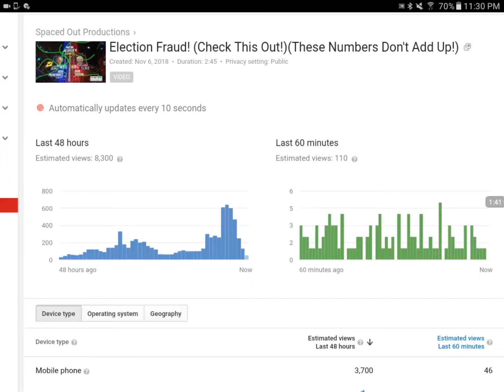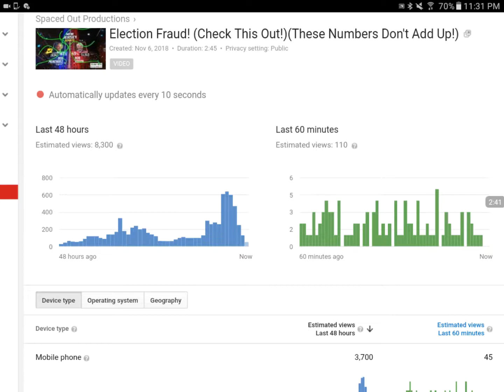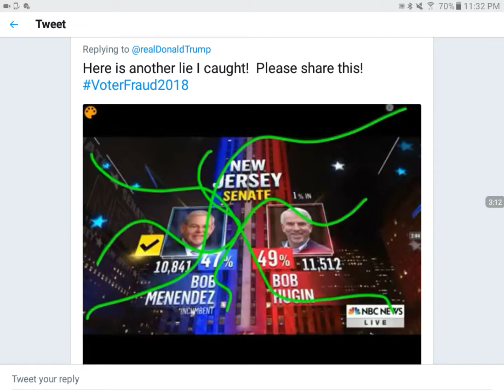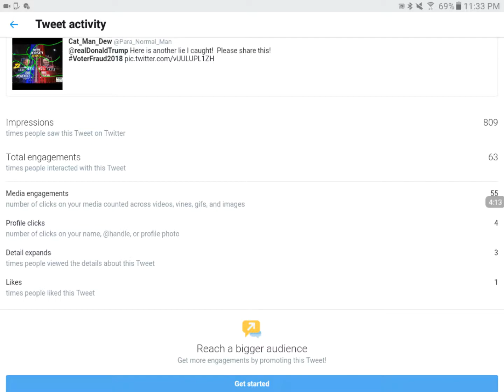How Do I Report This Election Fraud!?(Thank You For The Views Also!)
Any suggestions on how to report the fraud I caught during the election results?  I reported it on YouTube & Twitter already.